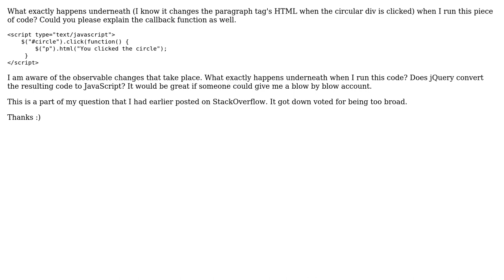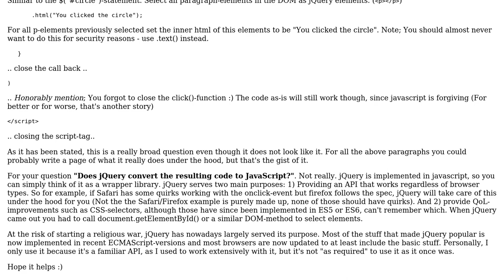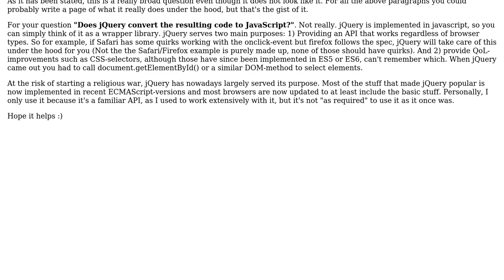Software Engineering: How does jQuery work?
With thanks & praise to God, and with thanks to the many people who have made this project possible! | Content (except music & images) licensed under CC BY-SA | Music | Images & others | With thanks to user cwap user Abhirath Mahipal and the Stack Exchange Network Trademarks are property of their respective owners. You are responsible for your own actions.